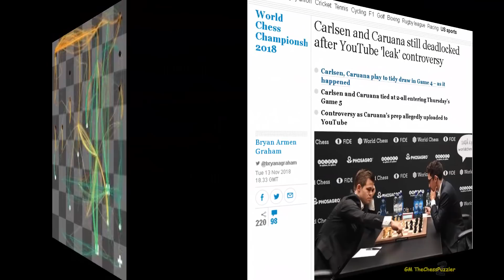World Chess Championship Round 10: Carlsen Has Less Than 1 Minute vs Caruana’s Plenty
Another day and another brilliant play by both players in this tremendously exciting  World Chess Championship of 2018. Round 10 is out of the way with plenty of incredible moments but was the game better than their round 8 encounter where Fabi went for the Sveshnikov? Today he came up with a ‘new’ response to Carlsen’s Nbd7 and this is how Fabi ‘handled’ his golden chance. It was all about that pawn on b5 and of course that g3, which is hitting the news already.

Please consider a donation; a donation of any amount, if you enjoy the content of this channel to keep it up and running.